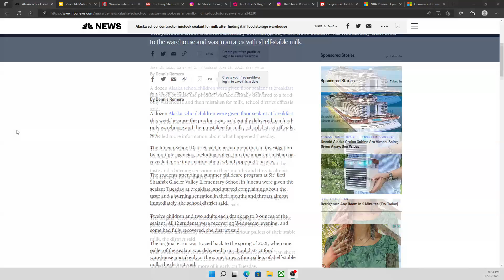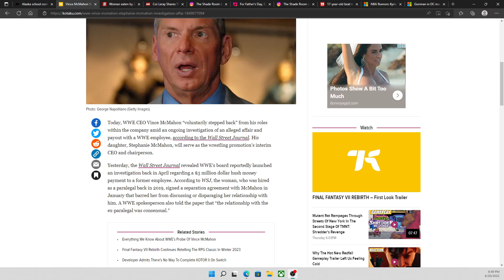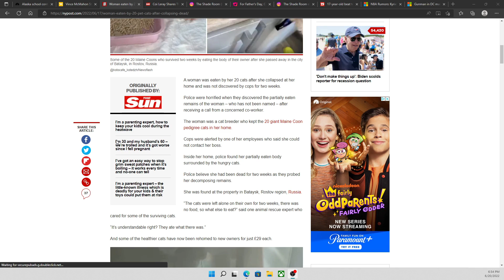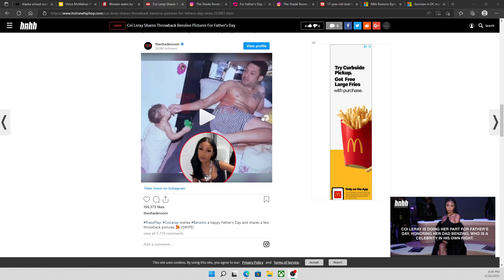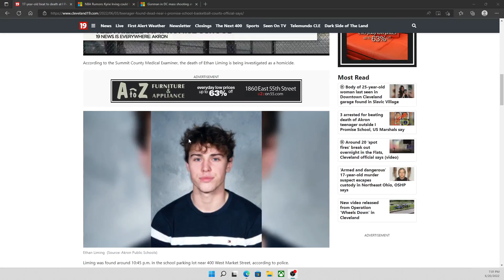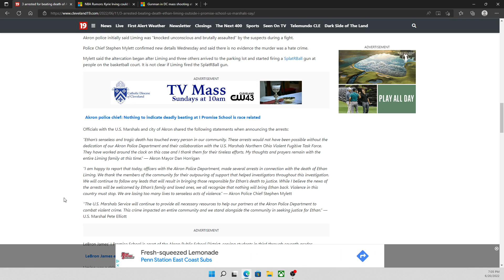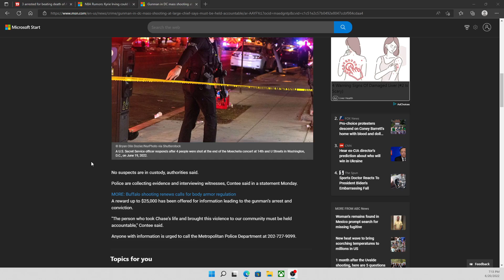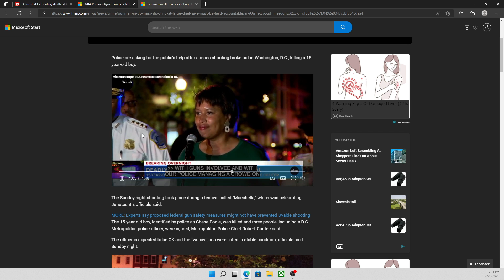Shot Glass Podcast Episode 1 - The Argument Episode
** Sunny P & Pyro Argue MultipleTimes **